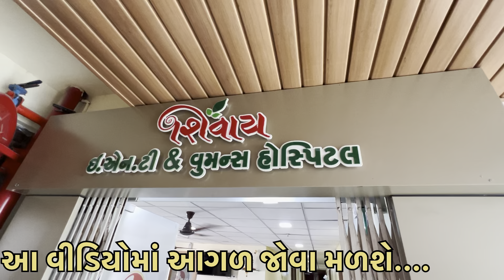કાવ્યા ને અચાનક હોસ્પિટલે લઈને જવાનું થયું 🥺 || Family Vlog || Paresh Bharti Vlogs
jsk life
family vlogs
gujarati vlog video
jsk life family
gujarati vlogs
Paresh bharti vlog
પરેશ ભરતી બ્લોગ
gujrati vlogs
village life
village vlog
Dr bharat ahir
Village Lifestyle
Jack lifestyle vlogs
gujarati lifestyle
family vlogging

જય માતાજી

👳 દેશી vlog

👨‍👩‍👧 ફેમેલી vlog

જોવા મળશે